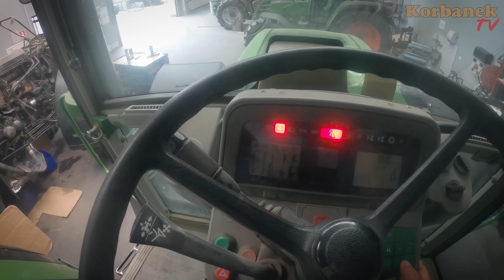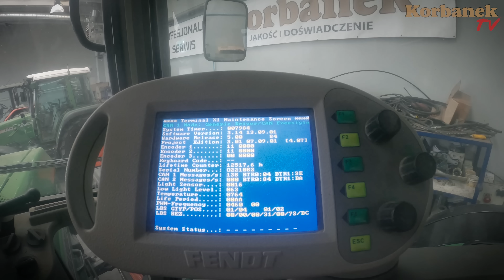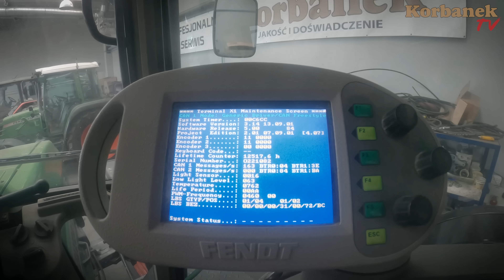TANIO kupił👉DROGO wyremontuje👉Używany z 2001r ciągnik Fendt 926 od Handlarza [Korbanek]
Z daleka wygląda jak nowy - robi świetne wrażenie, ale wymaga naprawy 📞 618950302 SERWIS

Ciągnik Fendt 926 z 2001 roku produkcji wizualnie został bardzo dobrze "odpicowany" i sprzedany z Niemiec za pośrednictwem handlarza naszemu klientowi. Z daleka ciągnik wygląda jak nowy. Ale po dokładniejszych oględzinach w naszym serwisie okazało się, że w rzeczywistości wymaga naprawy kilku podzespołów. To specjalnie nie dziwi, że 19-letni ciągnik wykazuje zużycie.